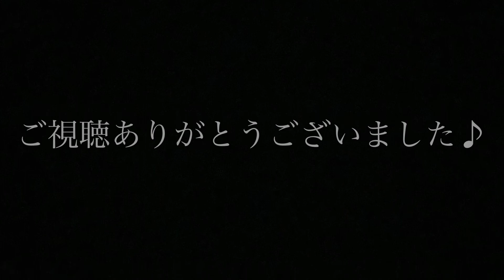こどものバイエル下巻 96番 バイエル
こどものバイエル下巻　音楽之友社　96番　バイエル

3度の和音の練習です。3度の和音はずれやすいのでバランスに気をつけて弾きましょう。

録画するにあたって、なるべく出版楽譜に忠実に強弱やアーテキュレーションをつけています。同じ曲でも出版楽譜によって違えて演奏しているものもあります。

※楽譜表紙掲載につきまして音楽之友社様より承諾を得ています。